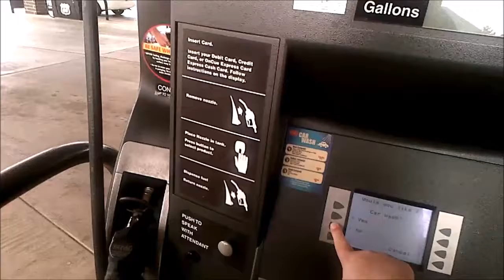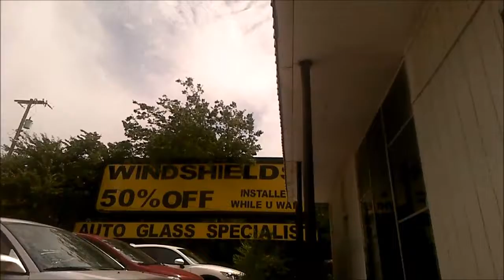JOEL IS fussy blown heaDGAsket maYBE CRAckrepaIR CAr repaIR